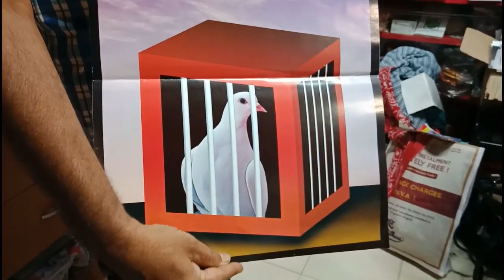Magic Trick Poster Magic Freedom Bird and Dream Bag, a Gift From the Empty Bag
MOHANS MAGIC

Shop No. 90/149, Nelson plaza, Nelson Manicham Road,
(Opp. Bank of Baroda) Chennai-600 094